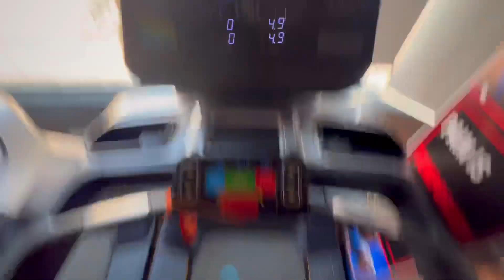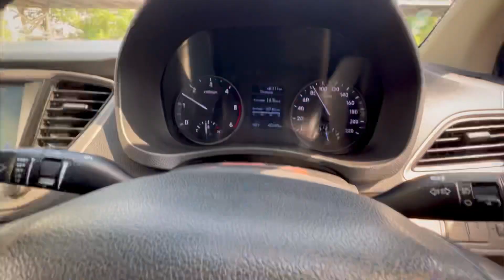HIGHWAY PE ACCIDENT HUA LOG SAMAN LE KAR BHAGE 😠|| VLOG:21